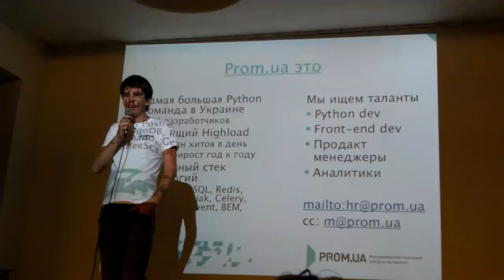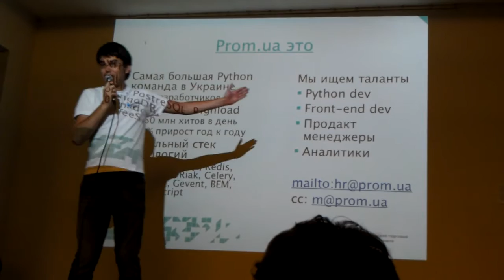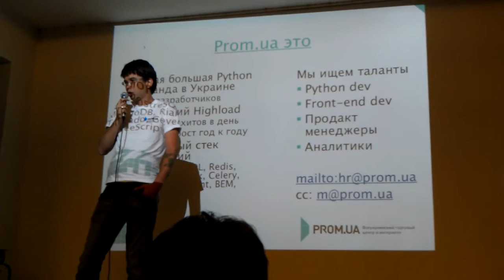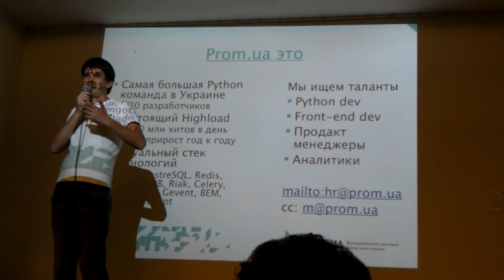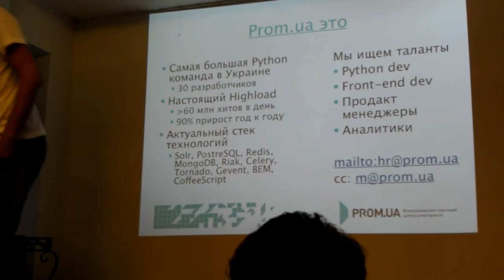Джинн дейтинг #3/15 - Prom.ua